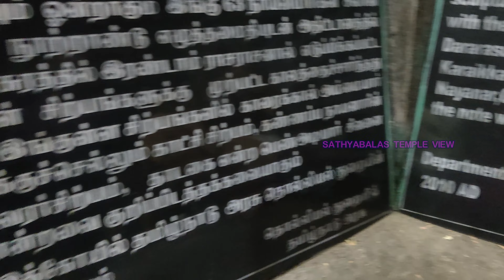SIVARATHIRI VIJAYAM | 2023 PART1| KEEZHA & MELA KADAMBUR